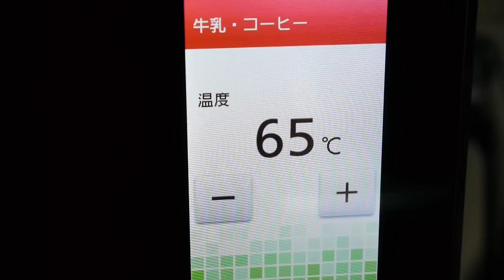Matcha Hot Chocolate Drink Recipe 抹茶ホットショコラドリンク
茶筅がなくても手軽に楽しめる、本格的な抹茶ホットショコラドリンクのレシピです。ミルクを泡立ててラテなどに使う、ミルクフローサーを使うとなんちゃって抹茶のできあがり。茶筅でお茶を点てた時のような、きめ細やかな泡が楽しめますよ。今回、アーモンドミルクを使いましたが、牛乳でも豆乳でも、もちろんOK。お好みでお砂糖を少し加えてもいいですよ（分量についてのアドバイスは ↓ のレシピを見てください）。あったかいんだから〜♫（笑）

*レシピ*（2人分）
１．耐熱容器にチョコレート 3かけ（約16g）を入れる。
２．アーモンドミルク（牛乳・豆乳）120gも入れ温める（65度）。
３．チョコレート（好みでお砂糖 小さじ 1（3g）も加え）を溶かし、コップに注いでおく。
４．ミルクフローサーに水 120gを入れ、温める（70度）。
５．抹茶 小さじ 2（4g）を振り入れる（茶こしを使って入れるとダマができにくいです）。
６．泡立てる。
７．３にそっと注ぐ。
８．温かいうちにいただく。